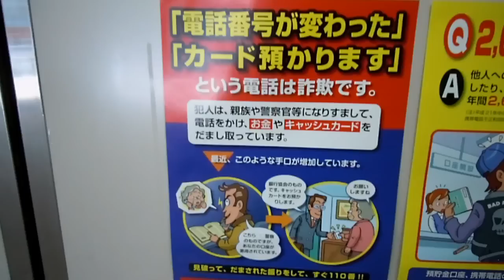Bad Men in Japan!